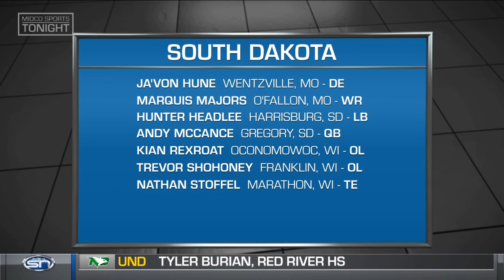USD Football Signing Day 12/20/17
Jay Elsen joins Kelly to talk about the incoming class for the South Dakota football team.